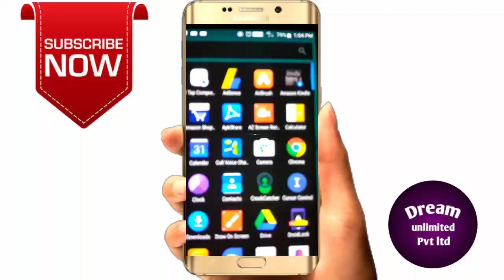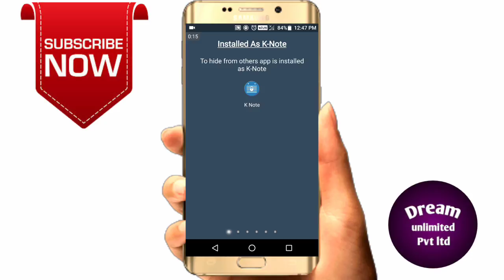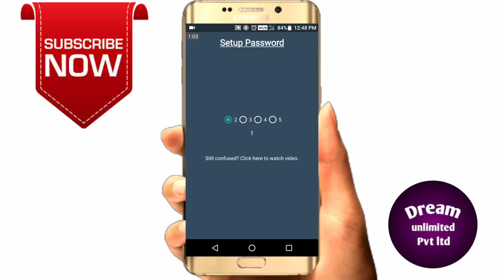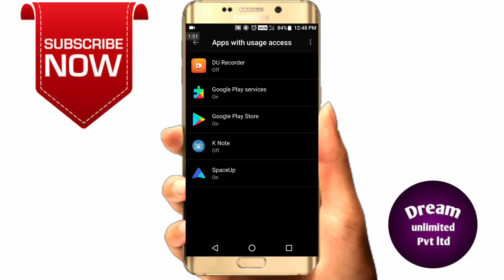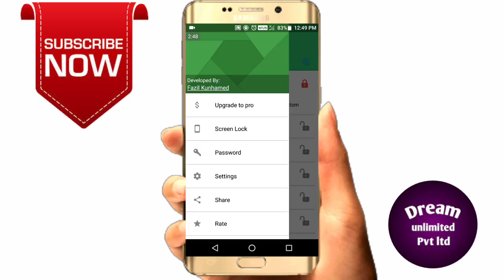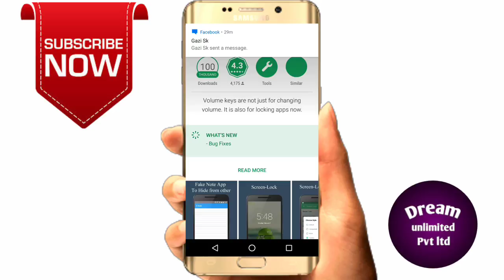Awesome Secret Screen and App lock For Your Android ! 2017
এই ভিডিওটিতে আমরা দেখিয়েছি কিভাবে ফোনকে এবং অ্যাপ্লিকেশান গুলিকে সুন্দর ভাবে লক করবেন ভলিউম বাটনের সাহায‍্যে । লক হিসাবে আপনি সব অ্যাপের মধ‍্যে ফটো দেখাতে পারবেন,মোবাইল স্ক্রিনকে black করতে পারবেন, transparant করতে পারবেন। খুব ভালো একটি অ্যাপ্লিকশান,আশাকরি আপনাদের অনেক ভালো লাগবে,এবং কাজেও আসবে।